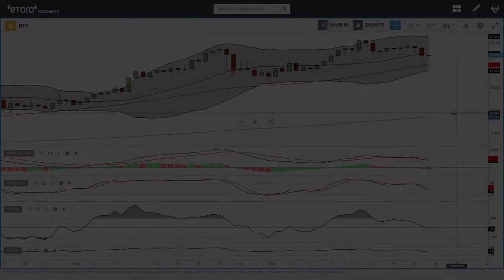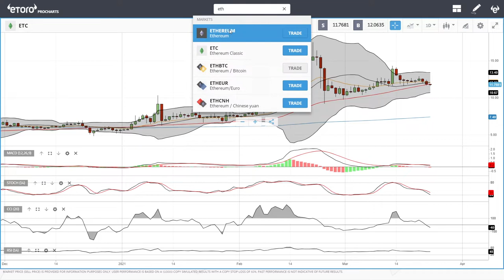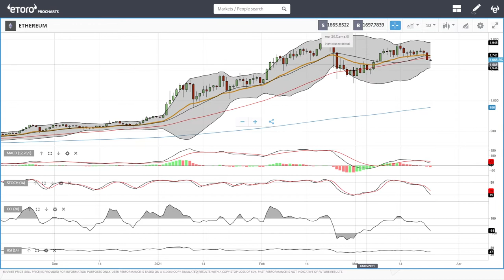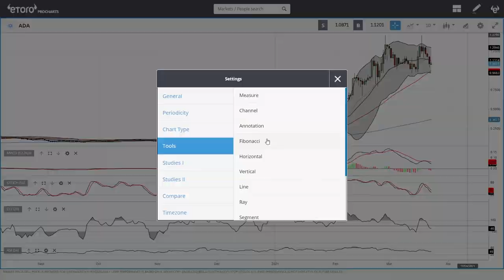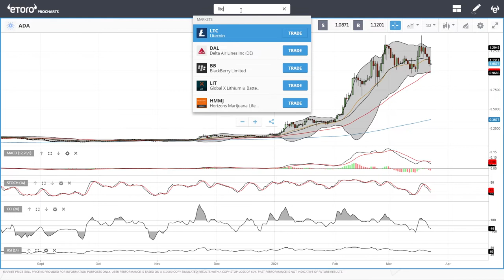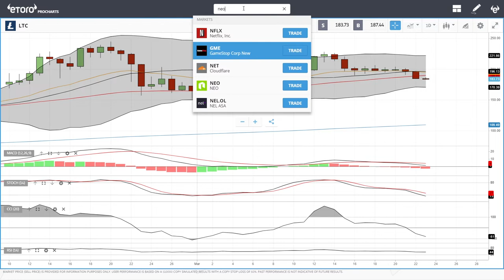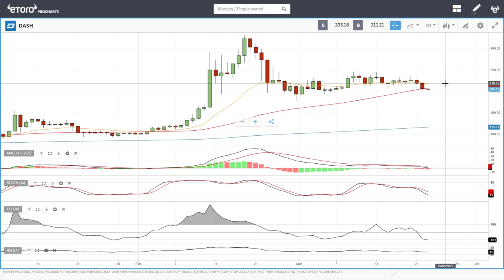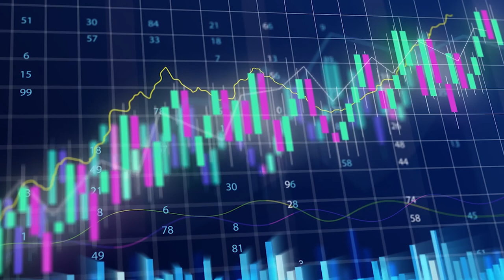Bitcoin, Ethereum, ADA, Litecoin, NEO and DASH daily forecast for March 23, 2021